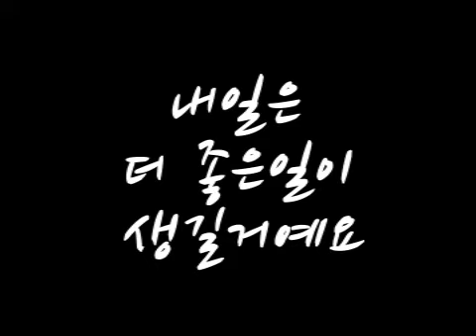[Live] 내일은 더 좋은 일이 생길거예요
Live AOD Preview

Enjoy LYON-Studio Theme!